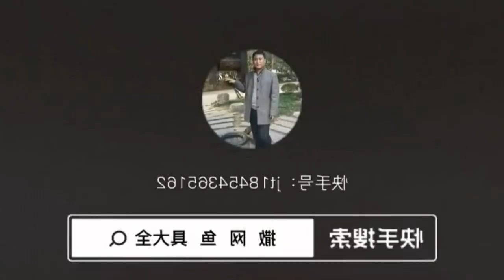xixili archery bow fishing reel, Net fishing in stream by boy and girl Caught fish in River#fishing